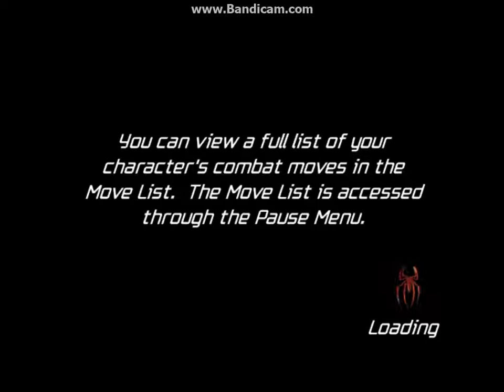Spider-Man Friends and Foe ep 1